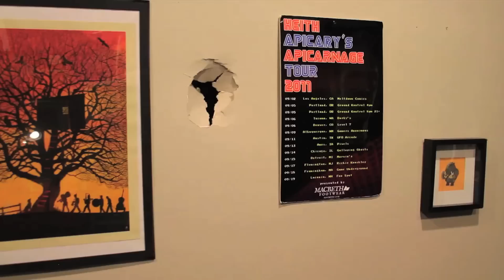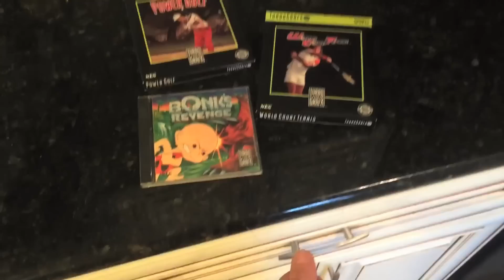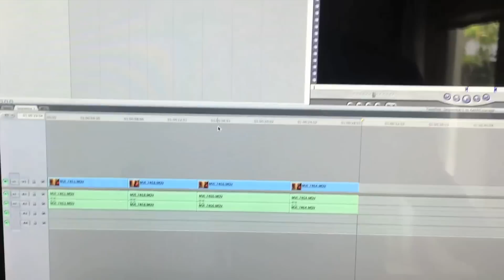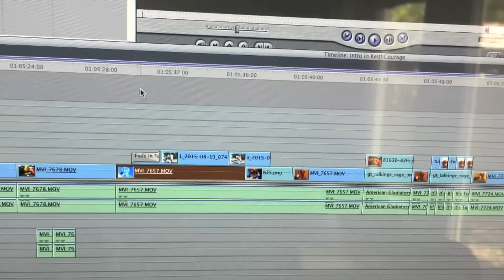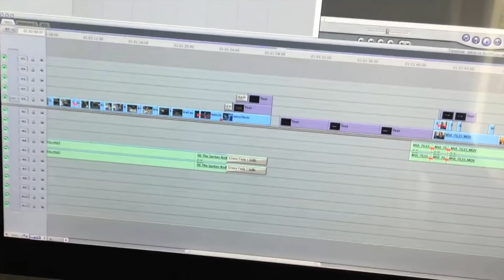Behind the Scenes of Talking Classics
Episode camera Seth Barnatt, Roger Barr, Dominic Moschitti
Jimmy Emanual Escobar as gamer